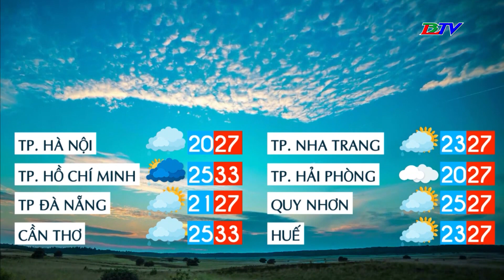Bản tin dự báo thời tiết đêm 29 ngày 30/11/2023